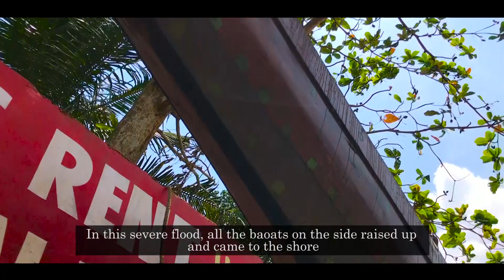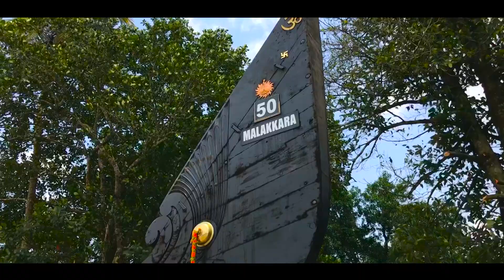After flood Aranmula Boat race || താളംതെറ്റിയ വഞ്ചിപ്പാട്ട് || rebuild kerala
The Aranmula Boat Race the oldest river boat fiesta in Kerala, the south western State of India is held during Onam (August–September). It takes place at Aranmula, near a Hindu temple dedicated to Lord Krishna and Arjuna in Pathanamthitta district of Kerala State. The snake boats move in pairs to the rhythm of full-throated singing and shouting watched by an exciting crowd.

Solo Cello Passion by Doug Maxwell; Media Right Productions;